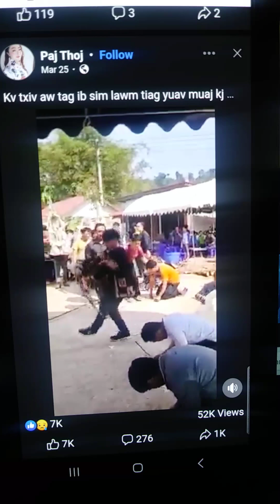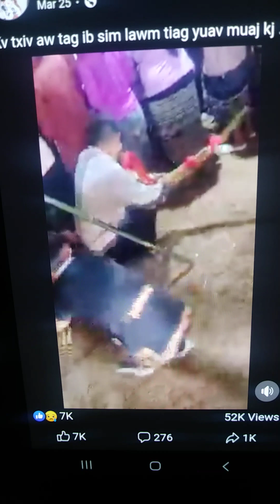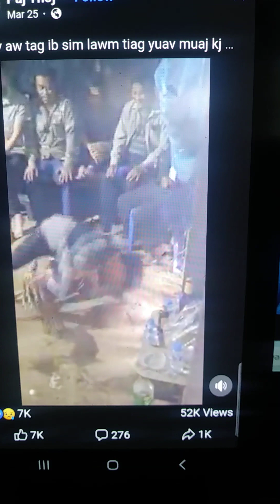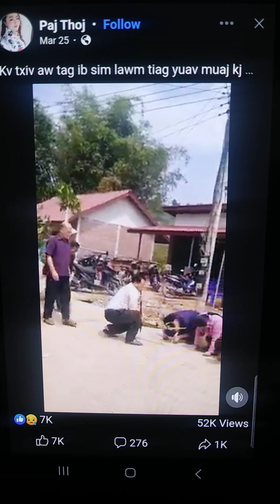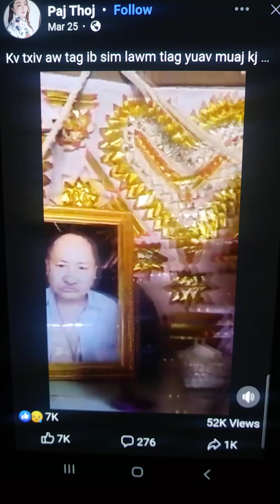Dab Laug kev Hlub thaum tuag